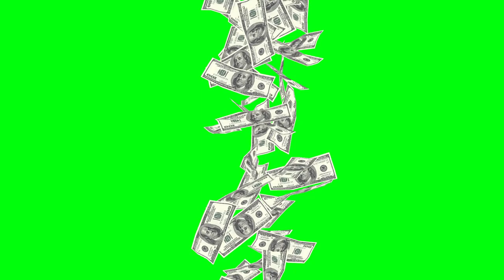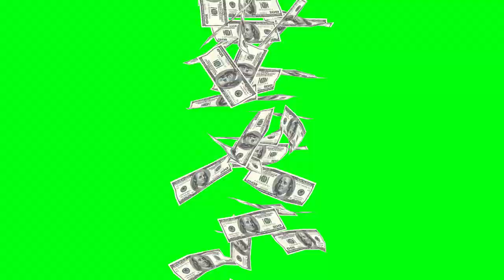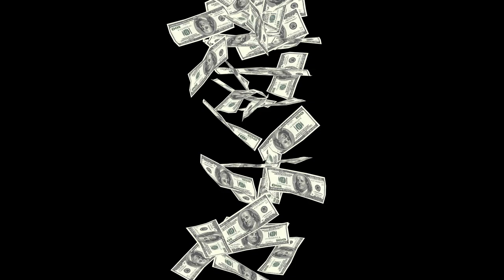dollar money stocks falling green screen and black screen no copyright video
This is super dollar money stocks falling green screen and black screen no copyright video footage. You can use this dollar money stocks falling video footage for your personal and for commercial projects as well. One of amazing money falling video, so don't miss it, just try and enjoy!